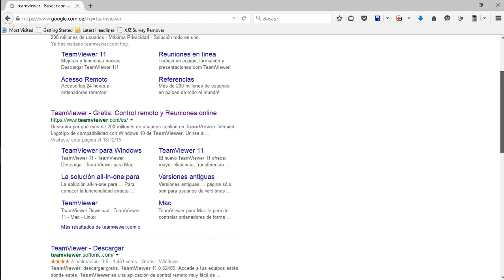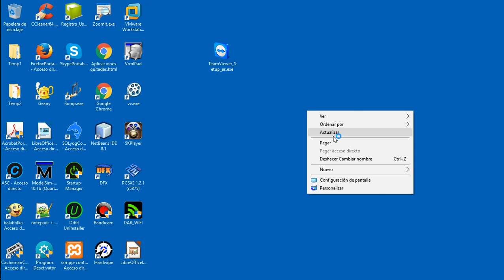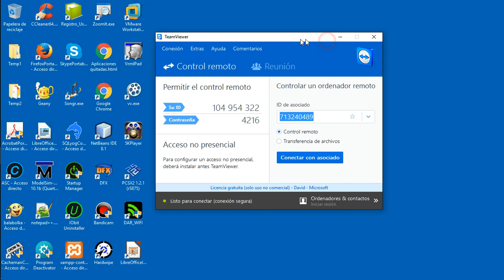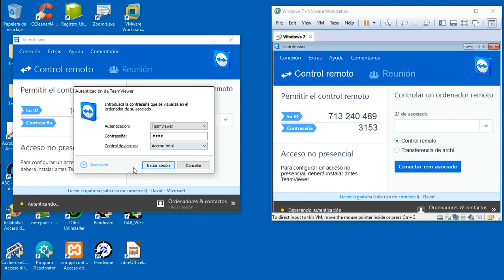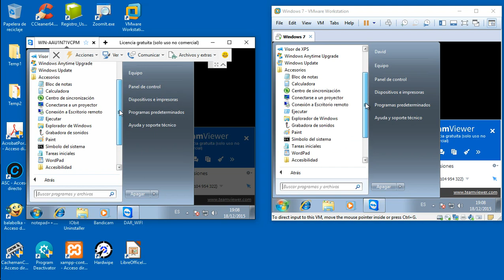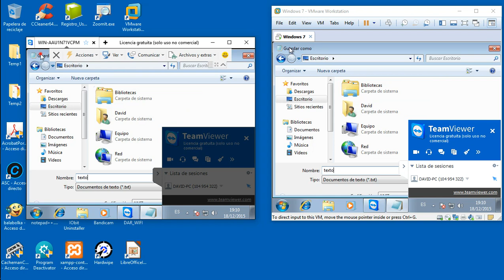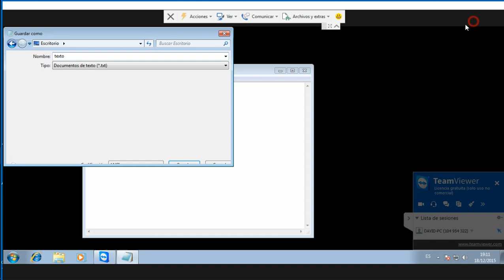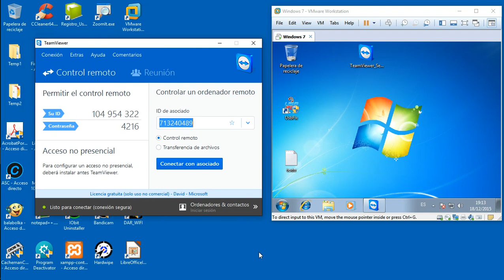Como controlar otra PC por Internet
En este vídeo hago un pequeño ejemplo de como controlar otro ordenador desde mi PC de la manera más sencilla posible.